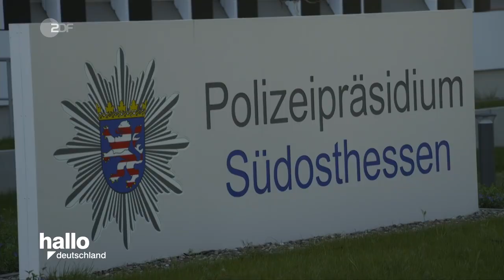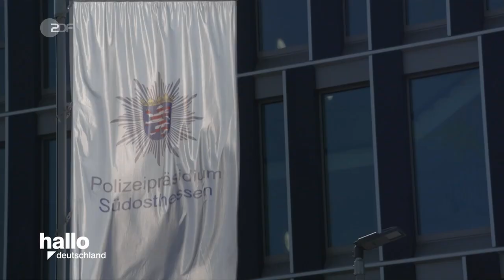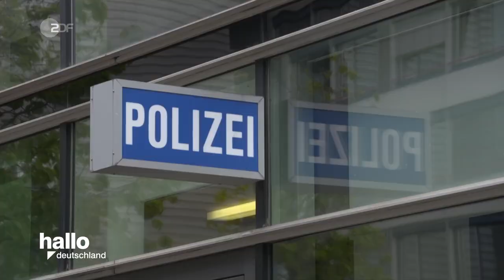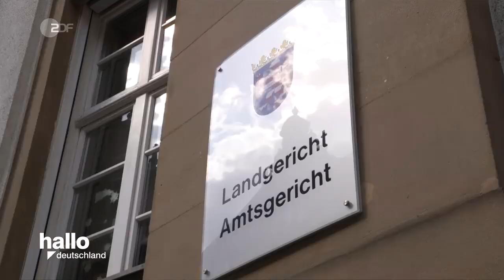Aktenzeichen XY Retro - 45 Entführung eines Industriellensohns